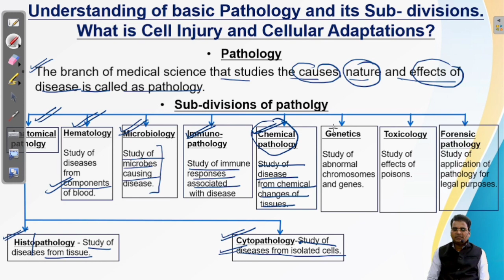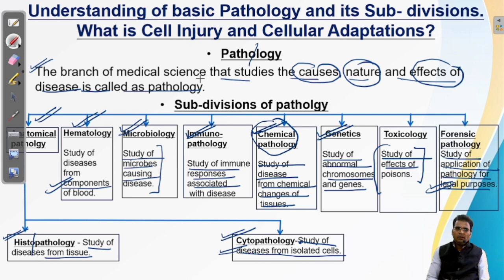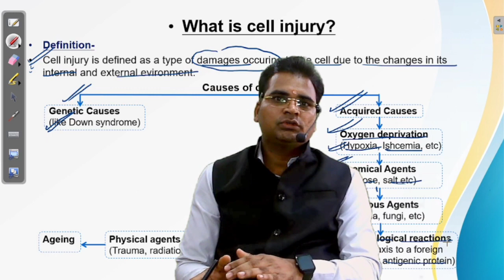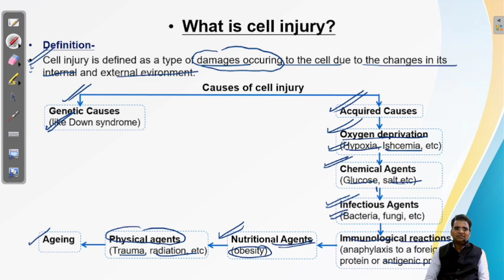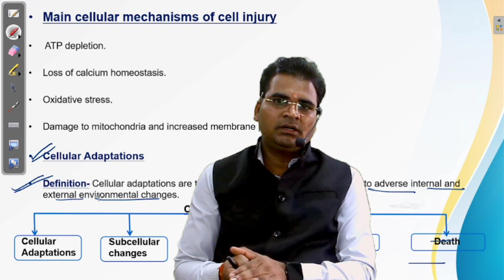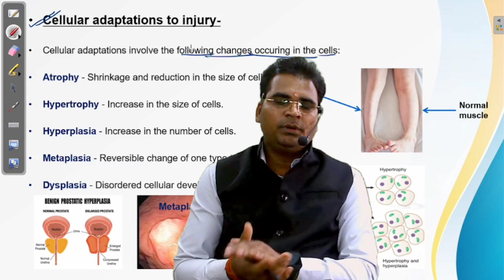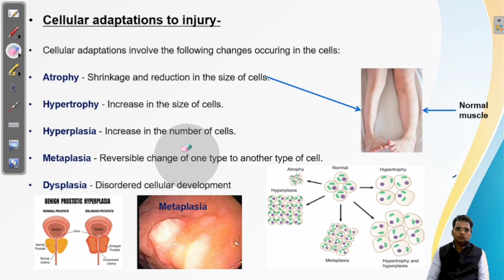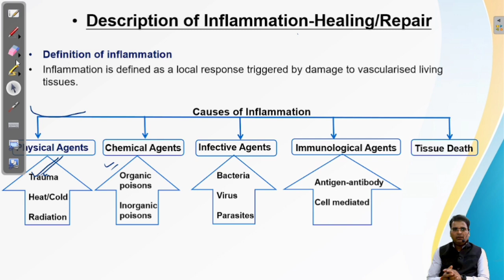Cell injury| pathology lecture